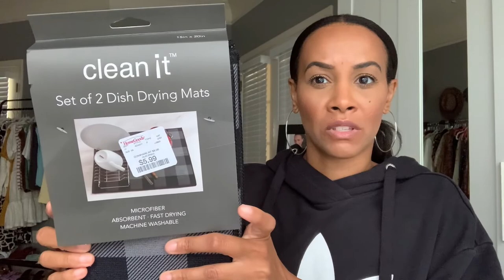PATIO TOUR/DECOR IDEAS | HOMEGOODS HAUL | OUTDOOR PATIO TRANSFORMATION | by Crystal Momon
PATIO TOUR/DECOR IDEAS | HOMEGOODS HAUL | OUTDOOR PATIO TRANSFORMATION

In today's video I'm sharing with you a few items that I purchased from Homegoods as well a tour of my patio. I hope you're inspired by my patio decor.

Patio decor items: (At Home)
Plants: (Home Depot and Lowes)

Hoodie: Addidas

About me: I’m a wife and mom who enjoys to create in my spare time. I’m also a full time registered nurse, and I blog and create YouTube videos on the side. I enjoy all things beauty and fashion related.
You do not pay any more if you click and purchase an item from the link. As always, all opinions are my own and if a video is sponsored, I will clearly state such in the video. Thanks for your support as it helps me to continue to create content for you guys to enjoy.